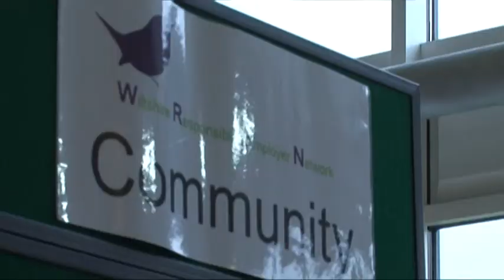Wiltshire Responsible Employer Network (WREN) - Launch Event - Herman Miller, June 2013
WREN - Wiltshire Responsible Employers Network, is a place for private companies, public sector bodies and voluntary and community groups who want to work together to ensure that Wiltshire is a great place to work and live.

WREN was established as part of Action 4 Wiltshire and aims to support and encourage employers based or operating in Wiltshire to implement or develop their corporate social responsibilities (CSR).